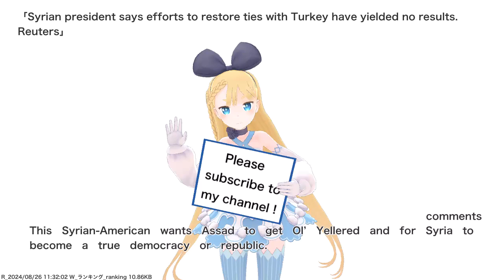Syrian president says efforts to restore ties with Turkey have yielded no results. Reuters,etc